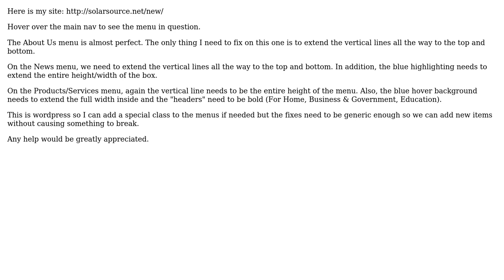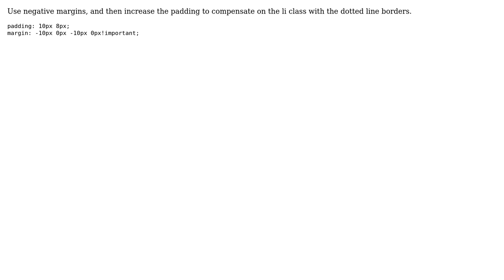How Can I Get This Menu Styled with CSS Like I Need It?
With thanks & praise to God, and with thanks to the many people who have made this project possible! | Content (except music & images) licensed under CC BY-SA | Music | Images & others | With thanks to user Mike Roosa user kthornbloom and the Stack Exchange Network Trademarks are property of their respective owners. You are responsible for your own actions.